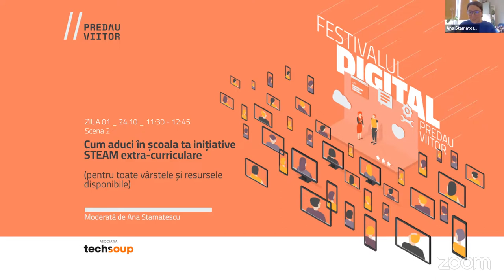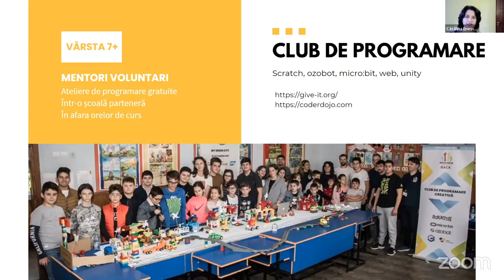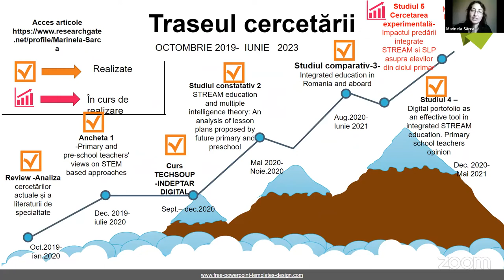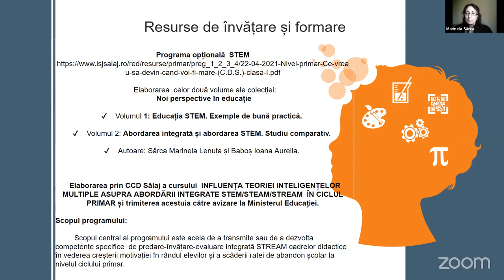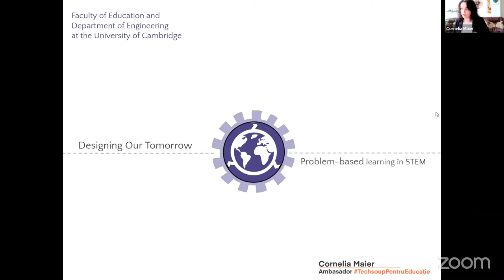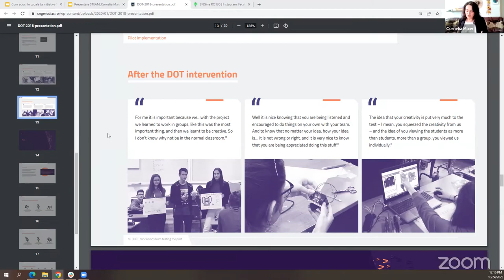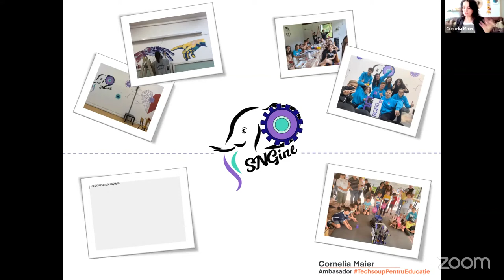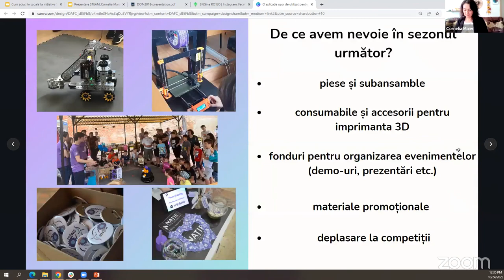Cum aduci în școala ta inițiative STEAM extra-curriculare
Înregistrarea sesiunii "Cum aduci în școala ta inițiative STEAM extra-curriculare (pentru toate vârstele și resursele disponibile)" din cadrul Festivalului Digital Predau Viitor (24-28 octombrie 2022).

Vorbitori:
- Cornelia Maier, Profesoară de informatică la Colegiul "Școala Națională de Gaz", Mediaș // Ambasador
- Marinela Sârca, Învățătoare Școala Gimnazială nr.1 Valcău de Jos, Sălaj // Ambasador
- Cătălina Enescu, Profesoară de Informatică la Liceul Teoretic Ion Cantacuzino, Pitești, Absolvent Accelerator Predau Viitor 2018

Moderator: Ana Stamatescu, Asociația Techsoup

Festivalul Digital Predau Viitor este o conferință profesională internațională despre pedagogie digitală, STEAM și cetățenie digitală, creată și organizată de Asociația Techsoup